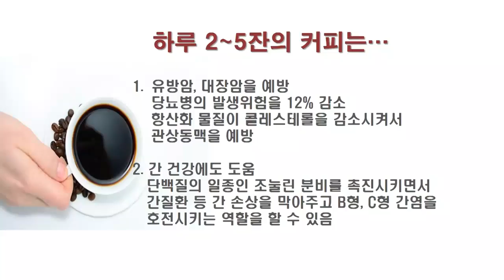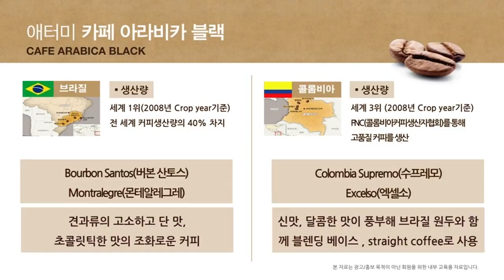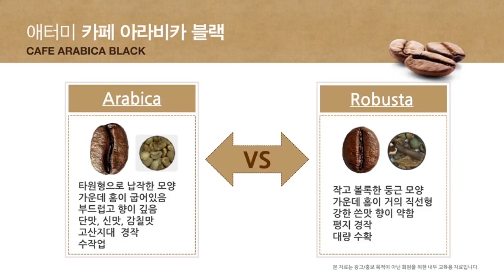[제품소개] 박애란_아라비카 블랙 (2017.10.10)